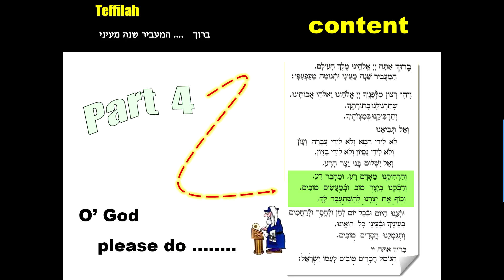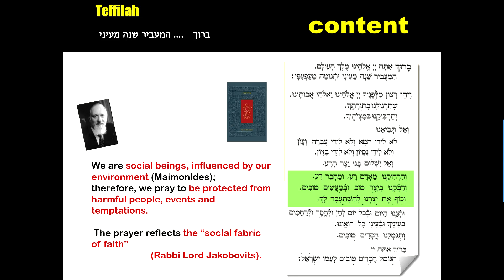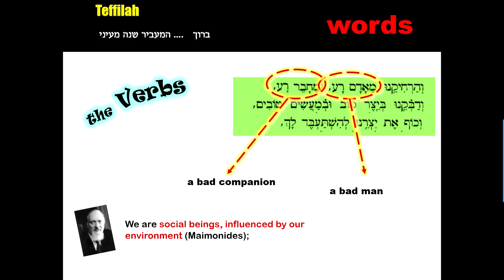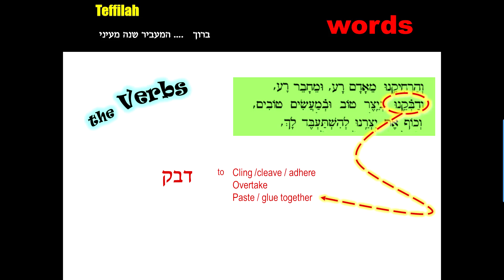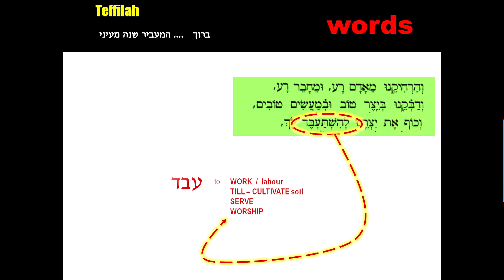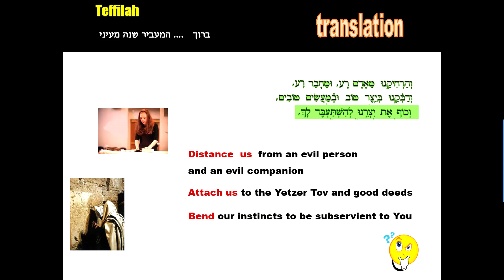part 5: TRANSLATION part 4